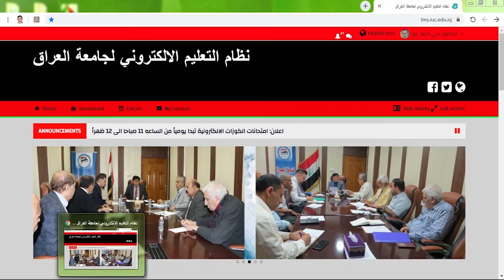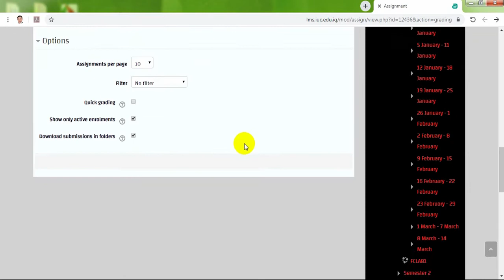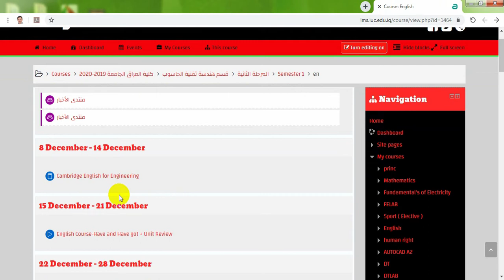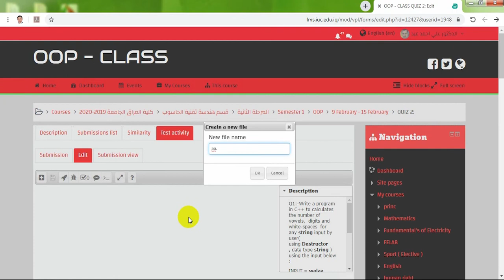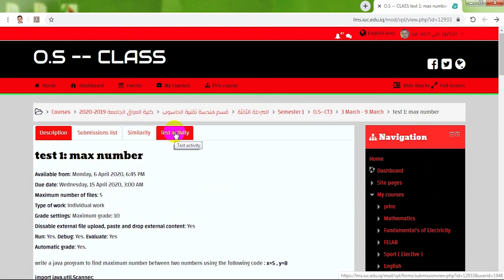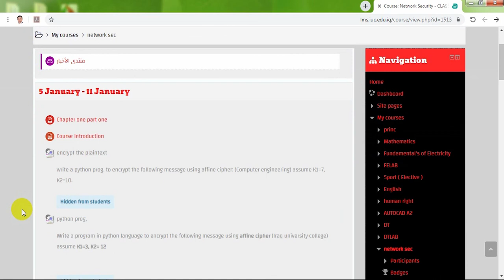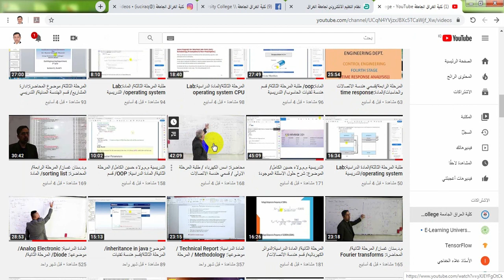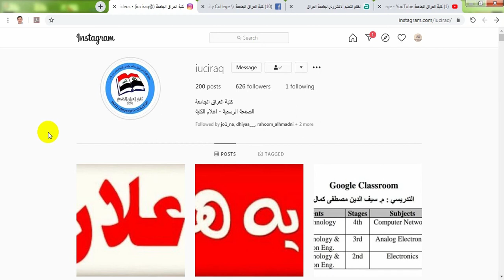تعريف نظام التعليم الإلكتروني لجامعة العراق ومميزاته/ اعداد د.علي احمد رئيس قسم هندسة تقنيات الحاسوب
المواقع الرسمية - كلية العراق الجامعة